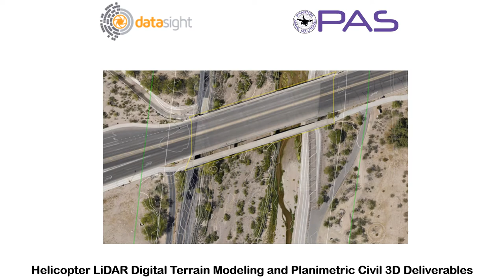Santa Cruz River in Tucson, AZ LiDAR Swipe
LiDAR Swipe from vegetated to planimetrics with contours.